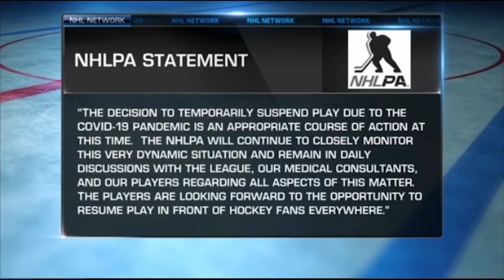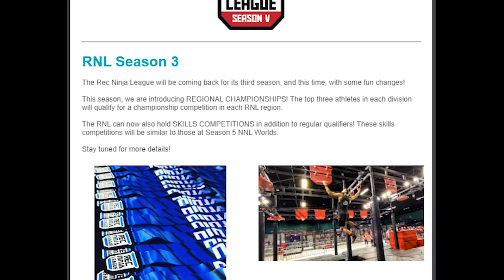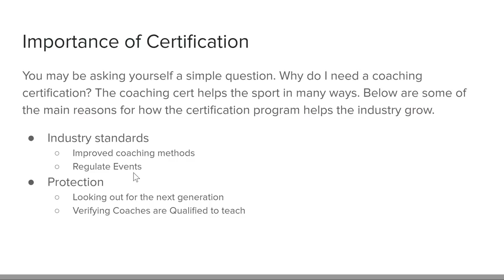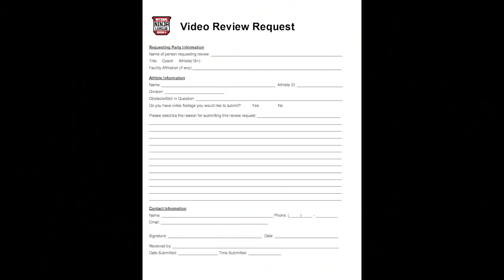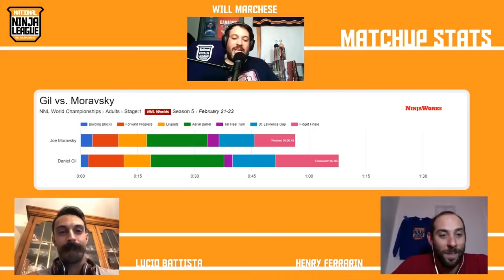Season VI Launch & 2021 World Championship Update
Join World Championship commentator Alex Cunningham as we outline the format changes for Season VI in wake of the COVID-19 pandemic as well as the exciting features we're adding to the NNL & RNL, including Regional Championships and an all-new division.

**CLARIFICATION: Athletes MAY qualify for more than one Regional Championship. More information will follow in the coming weeks.**